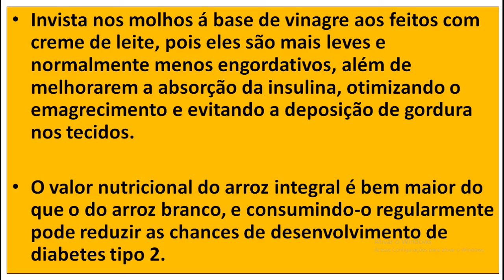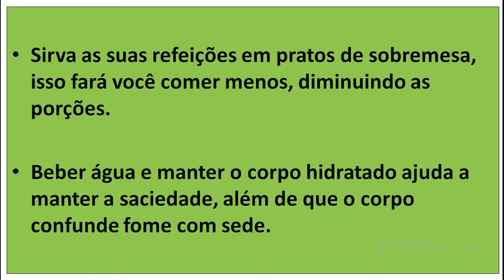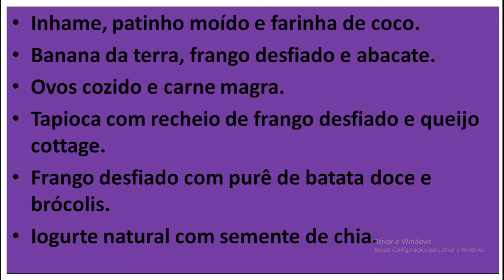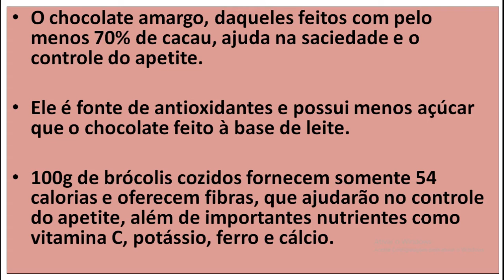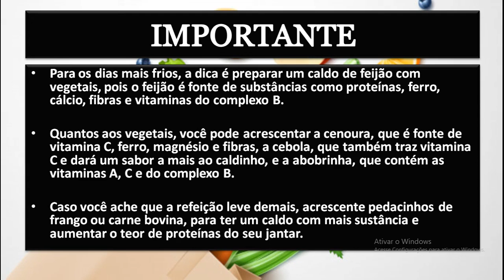Descubra o que Comer a Noite para Melhorar a Sua Perda de Peso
🔴 Descubra o Método de Emagrecimento Utilizado por Milhares de Mulheres para Perder Peso em Apenas 21 Dias:

Hoje eu vou compartilhar com você o passo a passo completo, onde você vai descobrir o que comer a noite para melhorar a sua perda de peso.

Também vou te mostrar opções leves para o jantar, exemplos de alimentos e lanches + dicas extras.

Olha só, Guia Rotina Saudável é a minha Estrutura Online Completa sobre Emagrecimento, onde eu ajudo pessoas a Perder Peso Sem Passar Fome e Sem Sair de Casa.

Em toda a Estrutura eu publico Conteúdos, como por exemplo, Dietas (o que fazer e como fazer), Exercícios para fazer em Casa, Reeducação Alimentar, Como Perder a Barriga, Guias Passo a Passo, Checklists, Alimentação Saudável, Dicas para Perder ou Manter o Peso, Receitas, Como Emagrecer Sem Passar Fome, O que você deve Fazer para Não Desequilibrar o seu Cardápio, e Muito Mais...